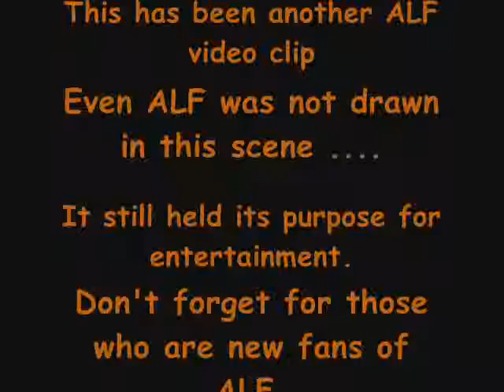ALF Willie and the slimball lady0001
After ALF give away a dog to a mean lady, it's up to Willie to get the dog back, but not before being caught in the middle of this lady's money greed and jealous ex-boyfriend issues.